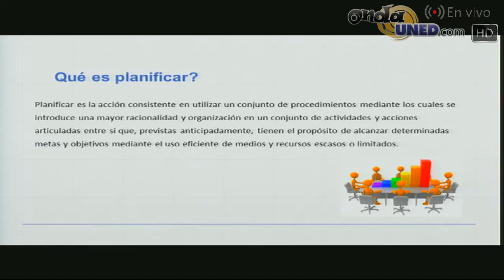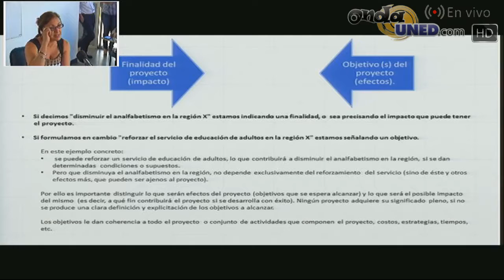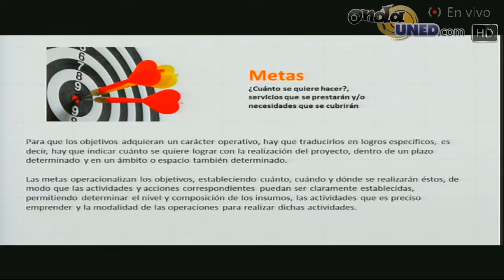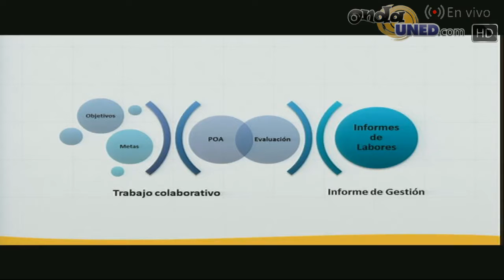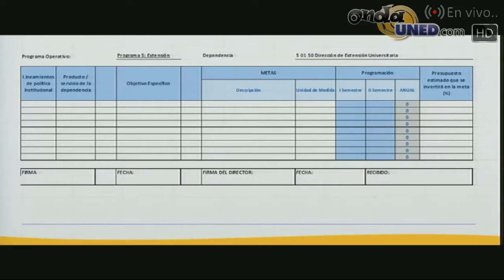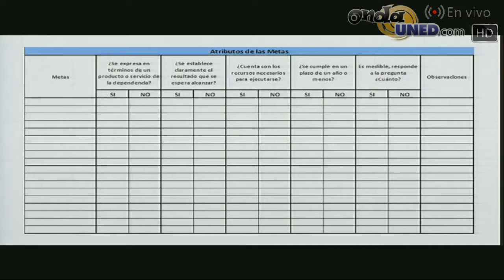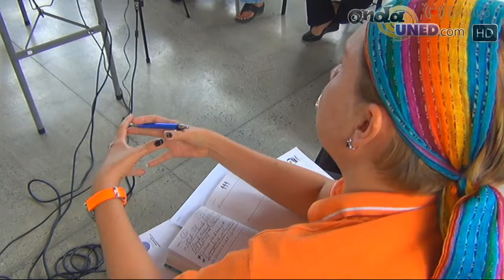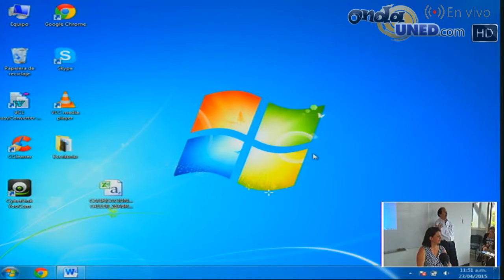Taller CECED: Cómo Realizar la planificación y los Planes Anuales Operativos